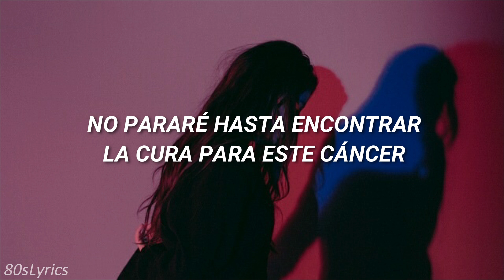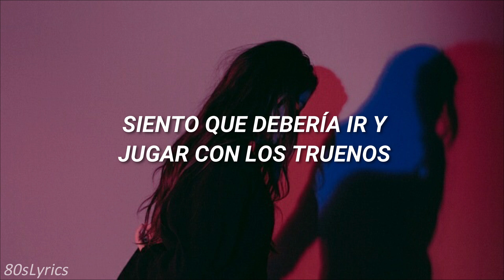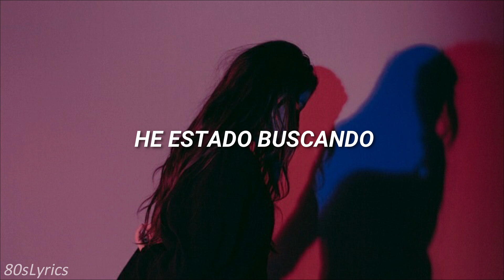The Rasmus - In The Shadows (Sub. Español)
Traducción al español de In The Shadows de The Rasmus ❤️

Letra Original 🌺´

No sleep
No sleep until I am done with finding the answer
Won't stop
Won't stop before I find the cure for this cancer
Sometimes
I feel like going down I'm so disconnected
Somehow
I know that I am haunted to be wanted

I've been watching
I've been waiting
In the shadows for my time
I've been searching
I've been living
For tomorrows all my life

They say
That I must learn to kill
Before I can feel safe
But I
I'd rather kill myself than turn into their slave
Sometimes
I feel that I should go and play with the thunder
Somehow
I just don't want to stay and wait for a wonder

I've been watching
I've been waiting
I've been searching
I've been living

Lately I been walking, walking in circles
Watching, waiting for something
Feel me, touch me, heal me, come take me higher

I've been watching
I've been waiting
In the shadows all my time
I've been searching
I've been living
I've been watching
I've been living for tomorrows